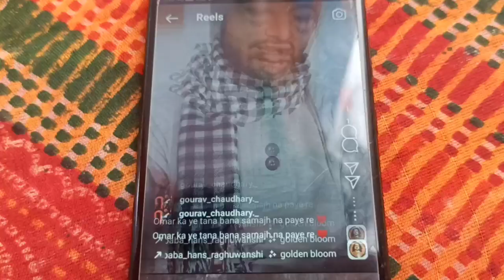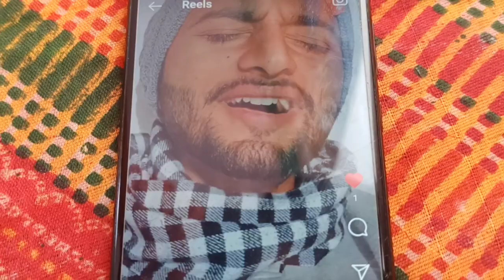Lohri ka din kafhi acha gya 😊❤ || Vlog 37 || Professional Gaon wala || Gourav Chaudhary